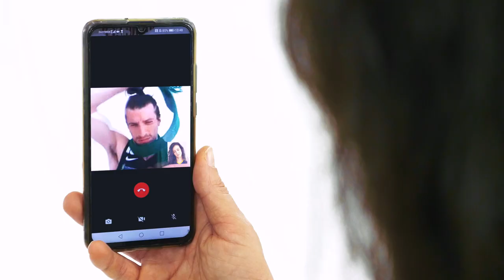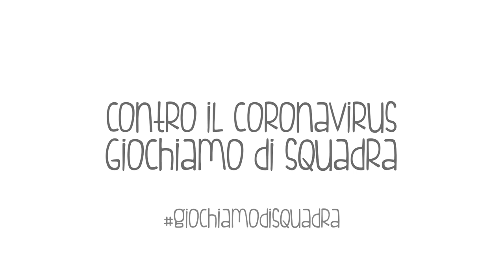A Trento contro il Coronavirus GiochiamoDiSquadra!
Il video realizzato da Aquila Basket per il Comune di Trento, che vede protagonisti oltre al sindaco Franco Ianeselli anche capitan Toto Forray, Simone Giannelli e Silvia Fondriest 🖤🦅